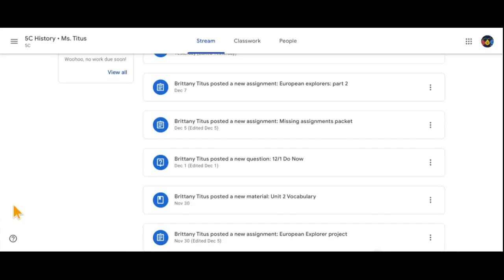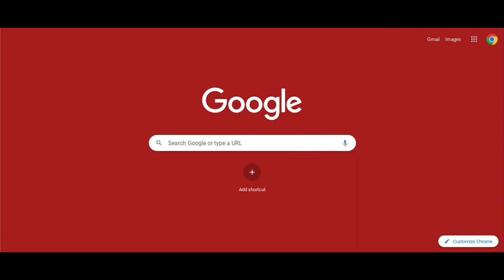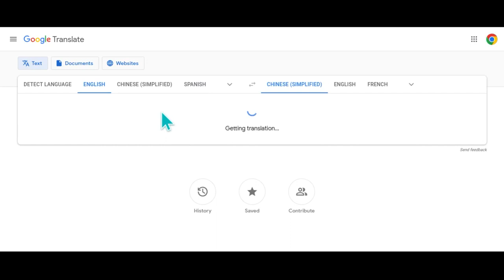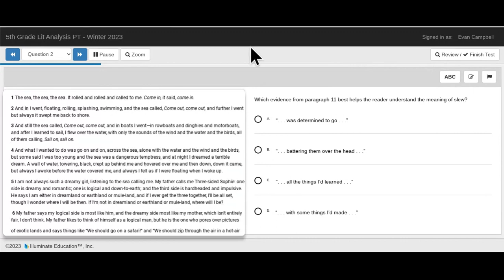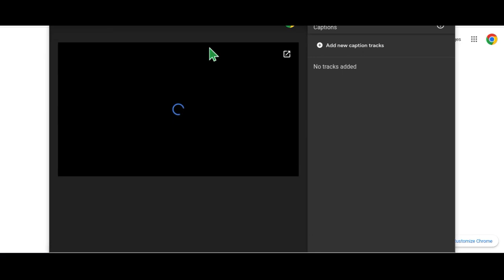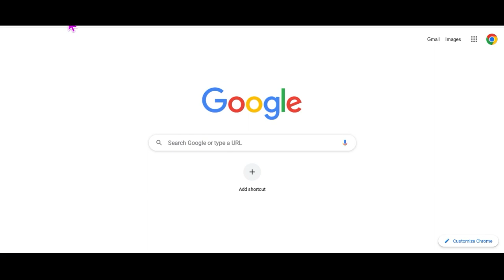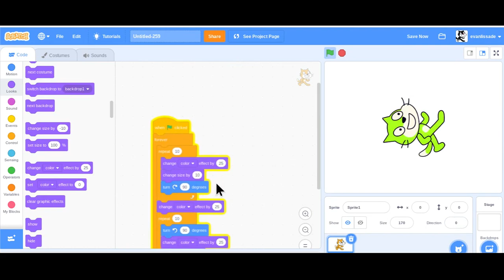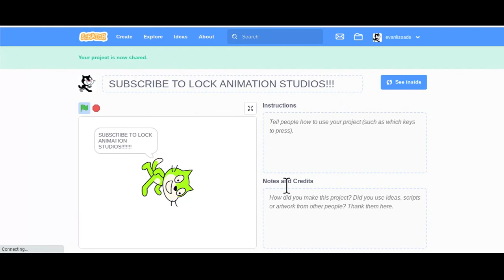The Mike The Mouse Show Episode 5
After This Is "The Mike The Mouse Show: The Movie".